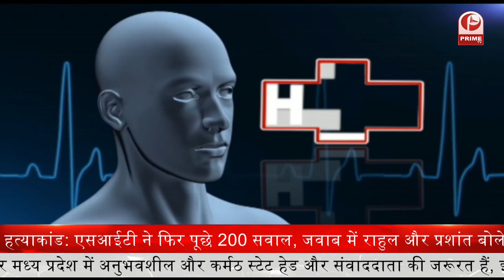General Physician Dr. S.P. Maurya के साथ खास बातचीत || Health Mantra || Prime Tv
ल्थ मंत्रा में इस बार जनरल फिजिशियन से बात

डॉक्टर एस. पी.मौर्या से की बातचीत

डेंगू सम्बंधित बीमारी पर हुई बातचीत

एक व्यक्ति से दूसरे व्यक्ति में नहीं फैलता डेंगू

समय पर डॉक्टर को न दिखाना हो सकता है जानलेवा

कभी भी काट सकता है डेंगू का मच्छर

साफ़ सफाई ही है उचित उपाय